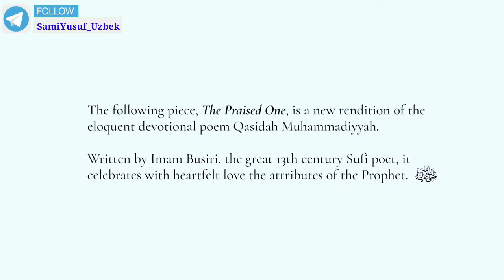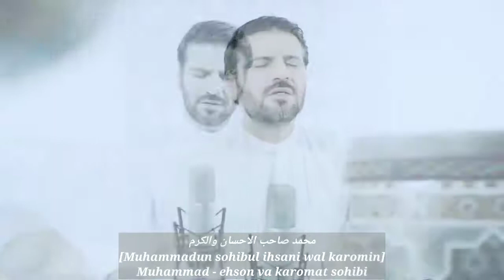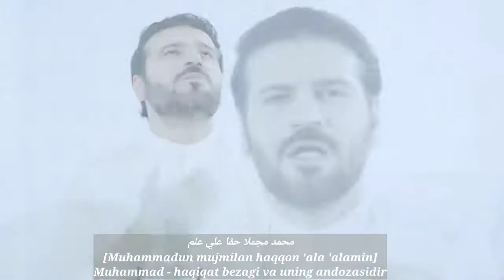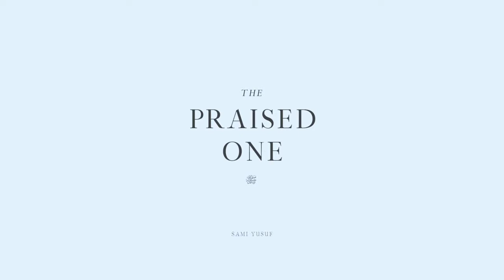Sami Yusuf - The Praised One (Uzbek Arabic) Lyric video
Sami Yusuf - The Praised One

مُحَمَّدٌ أَشْرَفُ الأعْرَابِ والعَجَمِ
مُحَمَّدٌ خَيْرُ مَنْ يَمْشِي عَلَى قَدَمِ
مُحَمَّدٌ باسِطُ المَعْرُوفِ جَامِعُهُ
مُحَمَّدٌ صاحبُ الإِحسانِ والكَرَمِ

مُحَمَّدٌ تاجُ رُسْلِ اللهِ قاطِبَةً
مُحَمَّدٌ صادِقُ الأٌقْوَالِ والكَلِمِ
مُحَمَّدٌ ثابِتُ المِيثاقِ حافِظُهُ
مُحَمَّدٌ طيِّبُ الأخْلاقِ والشِّيَمِ

مُحَمَّدٌ رُوِيَتْ بالنُّورِ طِينَتُهُ
مُحَمَّدٌ لَمْ یَزَلْ نُورًا مِنَ القِدَمِ
مُحَمَّدٌ حاكِمٌ بالعَدْلِ ذُو شَرَفٍ
مُحَمَّدٌ مَعْدِنُ الإنْعامِ وَالحِكَمِ

مُحَمَّدٌ خَیْرُ خَلْقِ اللهِ مِنْ مُضَرٍ
مُحَمَّدٌ خَیْرُ رُسْلِ اللهِ كُلِّهِمِ
مُحَمَّدٌ دِینُهُ حَقٌ نَدِینُ بِهِ
مُحَمَّدٌ مُجْمِلًا حَقًا عَلَى عَلَمِ

مُحَمَّدٌ ذِكْرُهُ رَوْحٌ لأَنْفُسِنَا
مُحَمَّدٌ شُكْرُهُ فَرْضٌ عَلَى الأُمَمِ
مُحَمَّدٌ زِينَةُ الدُّنْيَا وبَهْجَتُها
مُحَمَّدٌ کاشِفُ الغُمَّاتِ وَالظُّلَمِ

مُحَمَّدٌ سَيِّدٌ طابَتْ مناقِبُهُ
مُحَمَّدٌ صاغَهُ الرَّحمنُ بِالنِّعَمِ
مُحَمَّدٌ صَفْوَةُ البارِي وخِيرَتُهُ
مُحَمَّدٌ طاهِرٌ مِنْ سَائِرِ التُّهَمِ

مُحَمَّدٌ ضاحِكٌ لِلضَّيْفِ مَكْرِمُهُ
مُحَمَّدٌ جارُهُ واللهِ لَمْ یُضَمِ
مُحَمَّدٌ طابَتِ الدُّنیا ببِعْثَتِهِ
مُحَمَّدٌ جاءَ بالآیاتِ والْحِكَمِ

مُحَمَّدٌ یَوْمَ بَعْتِ النَّاسِ شَافِعُنَا
مُحَمَّدٌ نُورُهُ الهادِي مِنَ الظُّلَمِ
مُحَمَّدٌ قَائِمٌ للهِ ذو هِمَمٍ
مُحَمَّدٌ خَاتَمٌ لِلرُّسْلِ كُلِّهِمِ

مُحَمَّدٌ تاظجُ رُسْلِ اللهِ قاطِبَةً

مُحَمَّد

Izoh: Ushbu video materialni tayyorlashda YouTube platformasidagi ba'zi bir videolardan ijodiy foydalanildi. Bunda hech qanday tijoriy maqsad ko'zlanmagan, yagona maqsadimiz: Sami Yusufning ijodini yanada ommalashtirish va muxlislarga turli xil video kliplarni ulashishdir!

Note: In the preparation of this video material, Some videos from the YouTube platform were used for creative purposes. There is no commercial purpose to it, our Only Goal is to further popularize the work of Sami Yusuf.